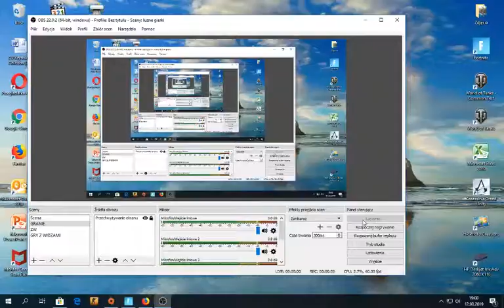BIGMEN Ossowski – transmisja na żywo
GrAmY   W fortnite